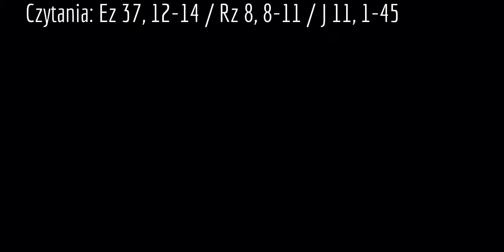Dobra Wiadomość: Wiara w wyborach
Rozważanie Prezbitera Bartka, z warszawskiej wspólnoty reformowanych katolików do Ewangelii o Wskrzeszeniu Łazarza.